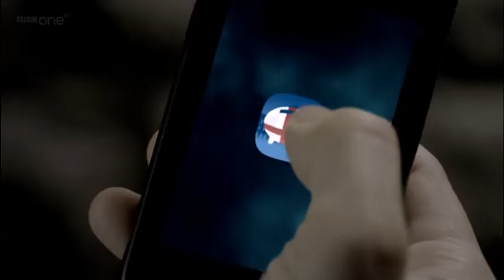Sherlock - O Death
Sherlock fanvideo to O Death by Jen Titus, as heard on Supernatural.